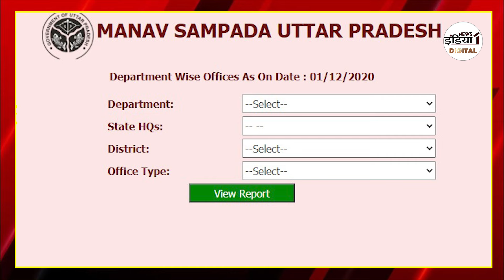CM Yogi On UP Police : खाकी वर्दी वाले UP में कितने मालामाल CM योगी को देनी होगी जानकारी ! | Viral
Airtel - 350,
Netvision - 219,
RCN - 403,
UCN-223
Alisha Digital- 285
HDS- 127

We are also available on:
MX Player
JIO TV